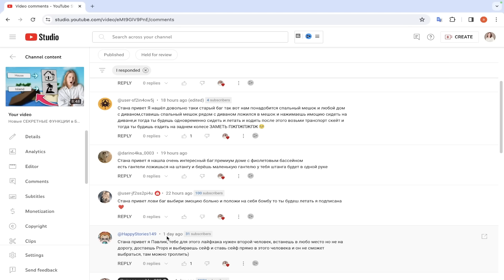Еще Одно НОВОЕ ОБНОВЛЕНИЕ и Новые СЕКРЕТЫ в Брукхейвен РП Роблокс! Секреты ПОДПИСЧИКОВ в Brookhaven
👉 Смотри также: Новое СЕКРЕТНОЕ ОБНОВЛЕНИЕ в Брукхейвен РП Роблокс!